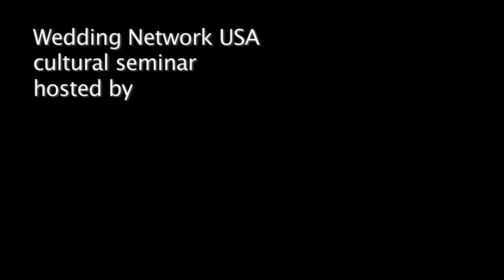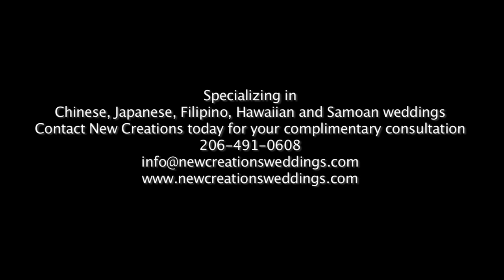East Asia & Pacific Island Wedding Planning & Design Specialist in Seattle, Washington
Rebecca Grant with New Creations Wedding Design & Coordination specializes in Chinese, Japanese, Filipino, Hawaiian and Samoan weddings.